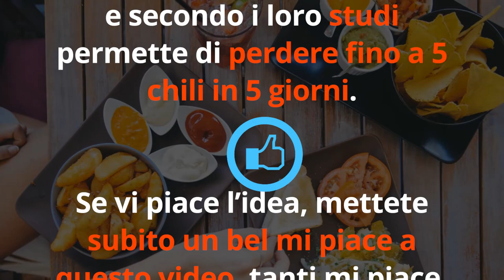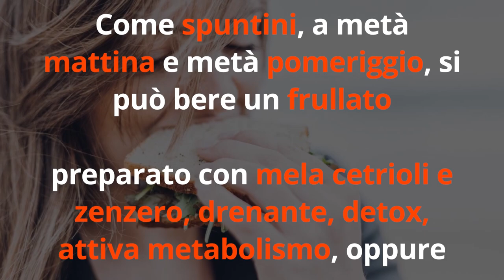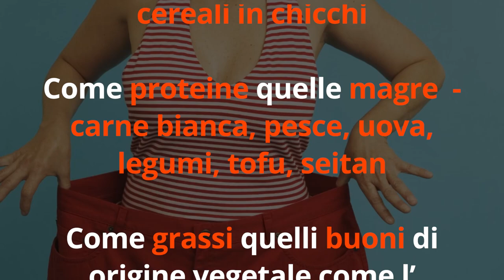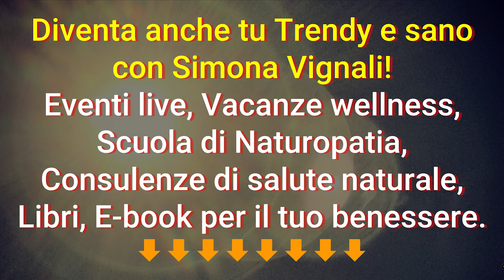-5 CHILI in 5 GIORNI? Facile, con la DIETA del PIATTO UNICO di HARVARD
Ciao amici! Oggi vediamo come perdere 5 chili in 5 giorni grazie ai consigli degli esperti di Harvard!

Simona Vignali